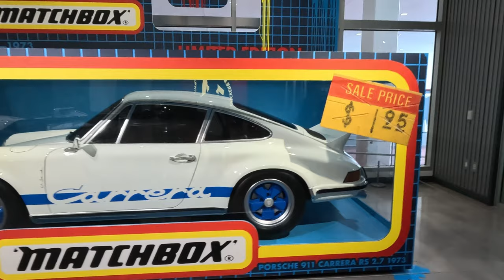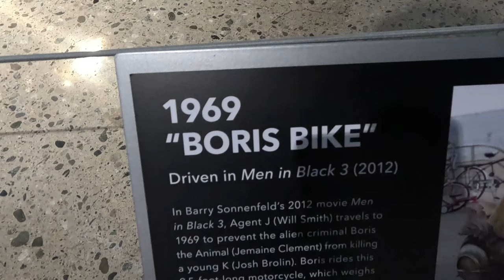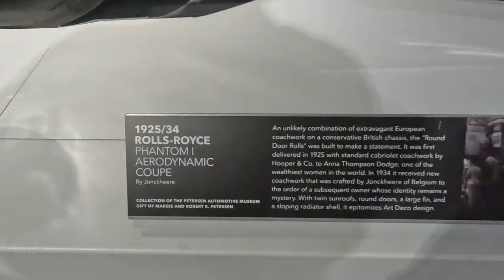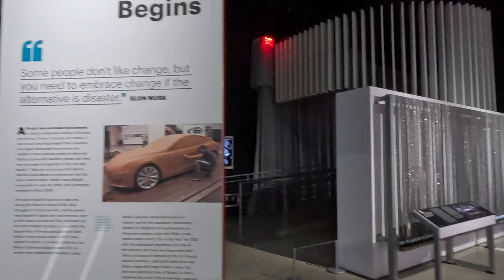Petersen Automotive Museum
Founded on June 11, 1994, by magazine publisher Robert E. Petersen and his wife Margie, the $40-million Petersen Automotive Museum is owned and operated by the Petersen Automotive Museum Foundation. The museum was originally located within the Natural History Museum of Los Angeles County, and later moved to a historic department store designed by Welton Becket. Opened in 1962, the building first served as a short-lived U.S. branch of Seibu Department Stores, before operating as an Ohrbach's department store from 1965 to 1986. Six years after Ohrbach's closed, Robert Petersen selected the largely windowless site as an ideal space for a museum—allowing artifacts to be displayed without harmful exposure to direct sunlight.In 2015, the museum underwent an extensive $125 million renovation.[2] The building's façade was redesigned by the architectural firm Kohn Pedersen Fox, and features a stainless-steel ribbon assembly made of 100 tons of 14-gauge type 304 steel in 308 sections, 25 supports and 140,000 custom stainless-steel screws.[3] Designers at The Scenic Route configured interior spaces to accommodate changing exhibits.[4] The remodeled museum opened to the public on December 7, 2015.[5]